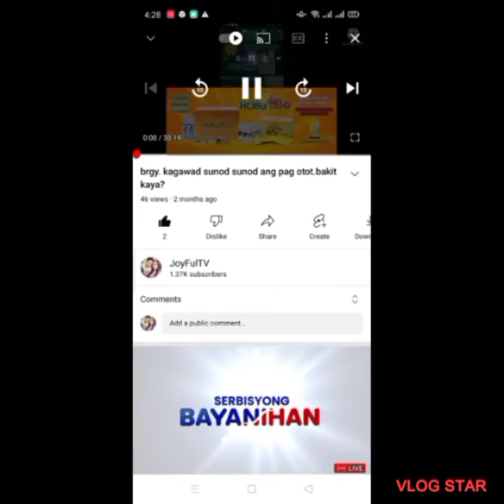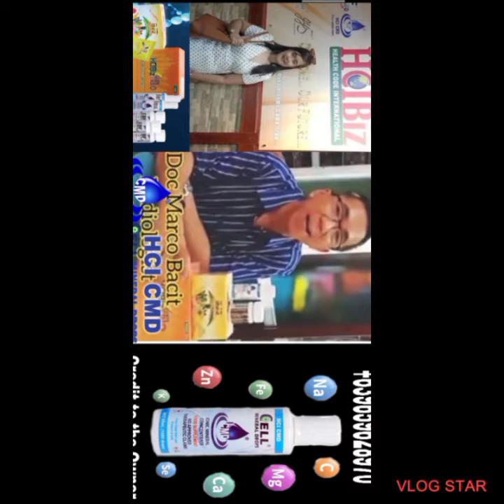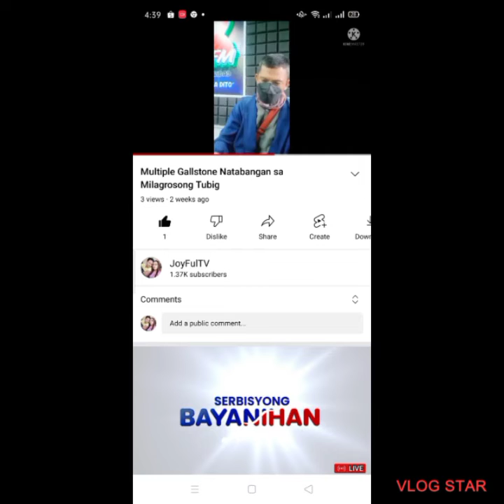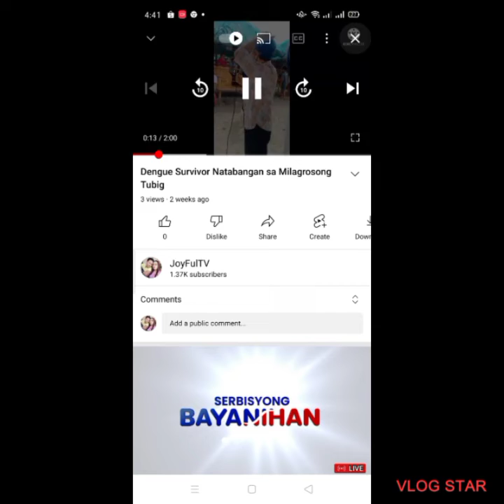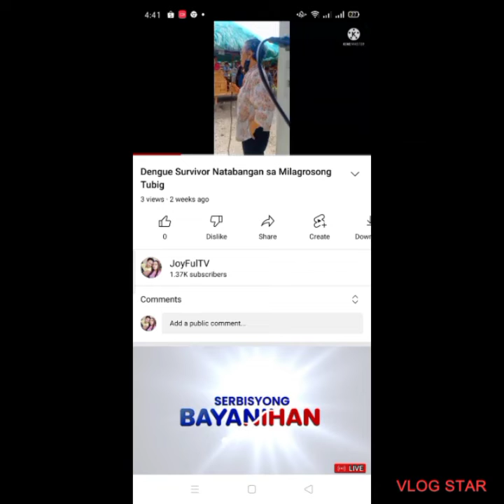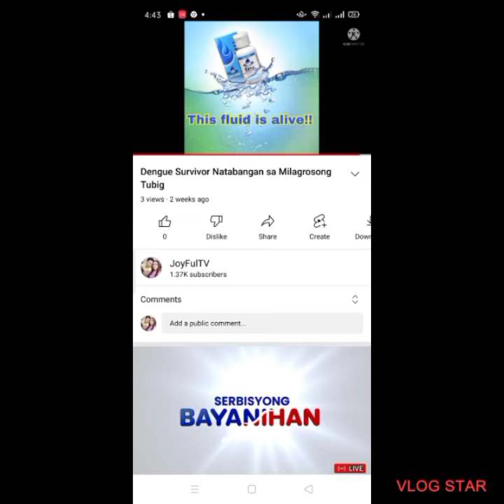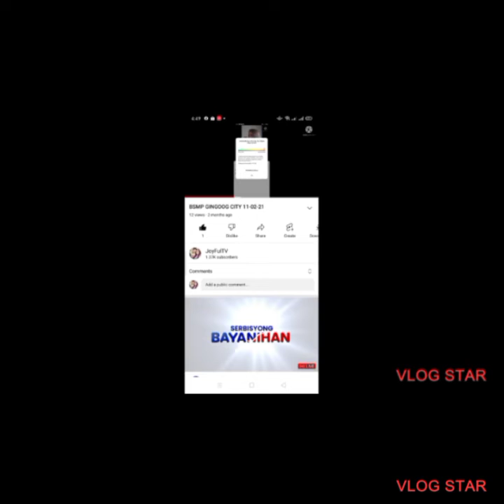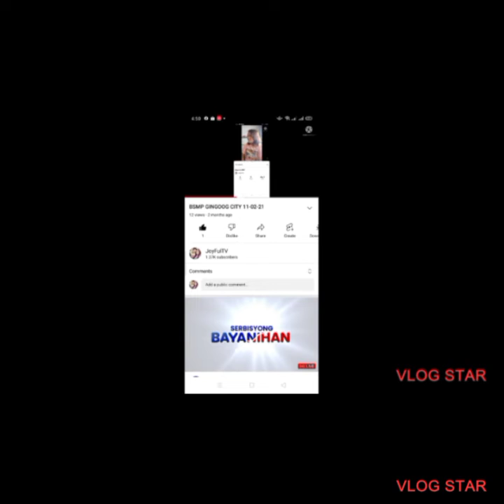BSMP w/ Dr. Bacit